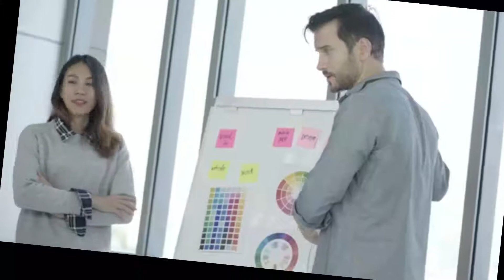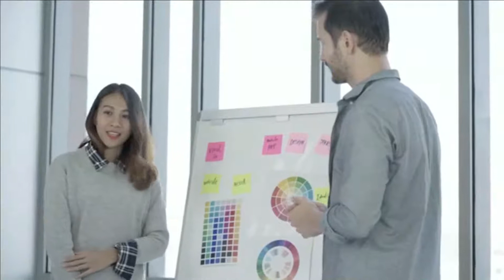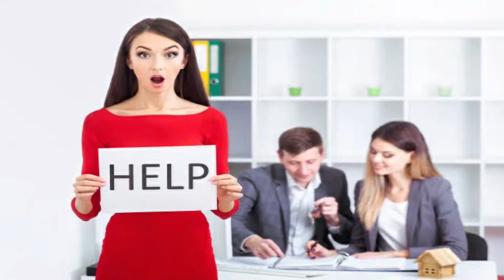Masalah Yang Sering Ditemui Ditempat Kerja Dan TIPS Menghadapinya !!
Hi Ladies,
Welcome to AWEWEDOK CHANNEL ^.^

Masalah adalah hal yang tak bisa kita hindari. Masalah akan selalu kita temui, termasuk di tempat kerjamu nanti. Bila kamu mendapatkan masalah di tempat kerja nanti, jangan dibiarkan begitu saja. Nah, Awewedok merangkum masalah umum di tempat kerja beserta TIPS mengatasinya..
1. Jobdesk Tidak Sesuai
2. Atasan Tidak Sepemikiran
3. Human Error
4. Perseteruan
5. Beban Kerja

Jangan Lupa Support Awewedok Channel ya dengan Mensubscribe, Share, Like, dan Comment.
Karena Cewek Nggak Susah Kok Dimengerti